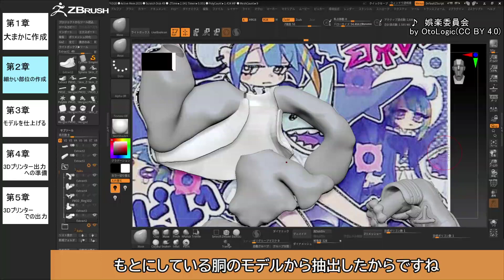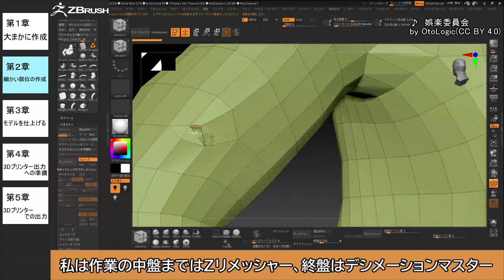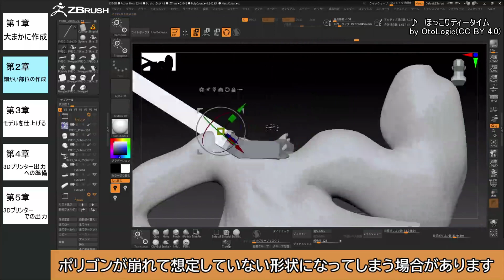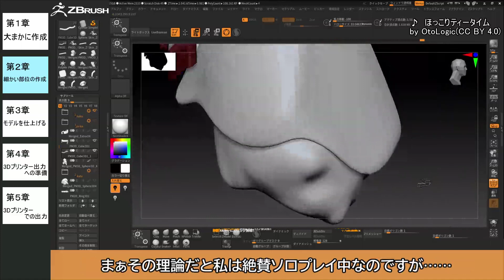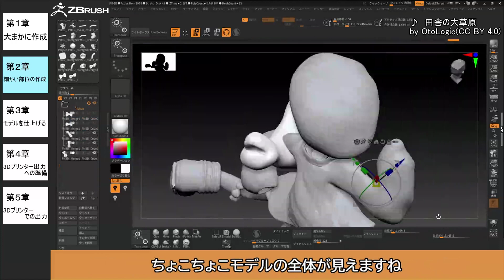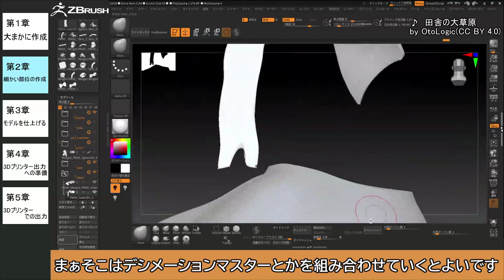【ZBrush】Live☆Twin リィラのフィギュアを作らせていただいた Part5 ～洋服の細かいところづくり～【遊戯王】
あともう少しで完成しそう……！

ーーーーお品書きーーーー

１　パーカーの結合とシワ作り
２　裾？の作成
３　リボンの作成と配置

コメントでいただいたアドバイスを即生かしていくスタイル
(ほんとありがたい限りです！)

声は紲星あかりさんに代役してもらっています
手探りの段階なのでご指摘、感想お寄せいただければと思います。

3Dソフト触ってみようと方にお勧め

(区切りで流れているBGMはpuzzle)
シリーズ